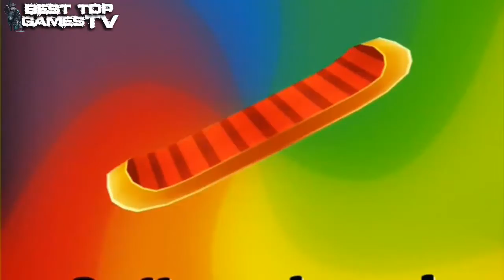Subway Surfers Beijing - GamePlay Trailer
★ Hoverboard Surfing!
By Kiloo Games and Sybo Games